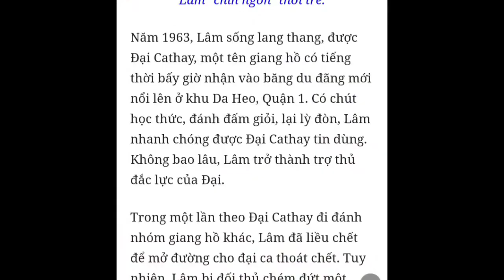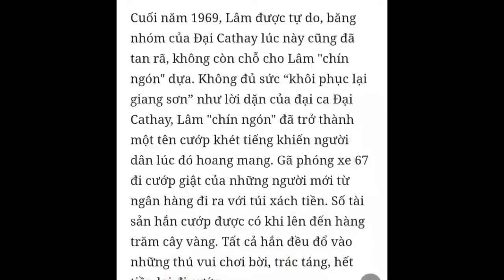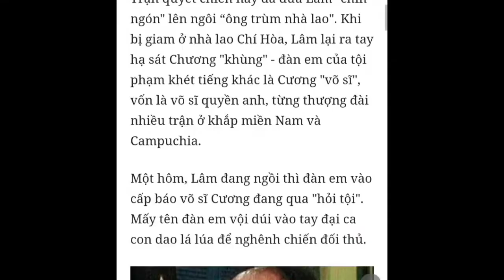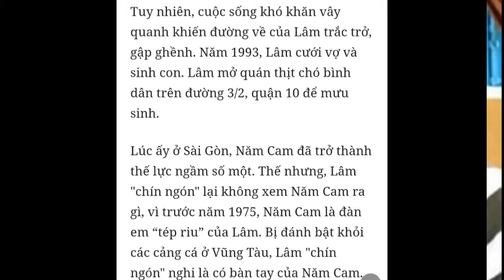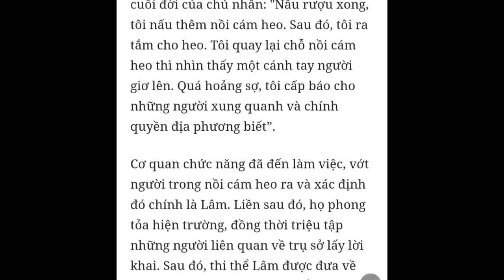Tiểu Sử Lâm Chín Ngón Dưới Thời Đại Cathay Nhìn Năm Cam Bằng Nửa Con Mắt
BUIVANLOI201088gmail.com

© Bản quyền thuộc về GIẢI TRÍ NÔNG THÔN
© Copyright by GIẢI TRÍ NÔNG THÔN Production

Mời Quý vị và các bạn nhấn nút “ĐĂNG KÝ” kênh MIỄN PHÍ ủng hộ GIẢI TRÍ NÔNG THÔN và  NHẤN VÀO CHUÔNG THÔNG BÁO để  luôn cập nhật những video mới nhất của GIẢI TRÍ NÔNG THÔN
TUYÊN BỐ MIỄN TRỪ CÁC TRÁCH NHIỆM PHÁP LÝ:

- Thông tin này được tổng hợp có chọn lọc từ nhiều nguồn khác nhau trên internet.

Chúng tôi không cố tình công kích, nhạo báng bất kỳ cá nhân hay tổ chức nào.
- Chúng tôi không chịu bất cứ trách nhiệm nào liên quan đến bình luận của khán giả bên dưới

TRÂN TRỌNG CẢM ƠN QUÝ VỊ VÀ ANH CHỊ EM ĐÃ ĐỒNG HÀNH CÙNG GIẢI TRÍ NÔNG THÔN